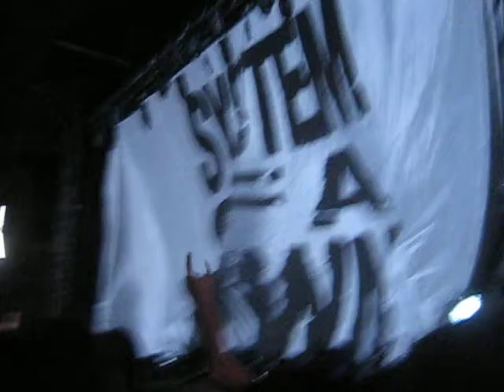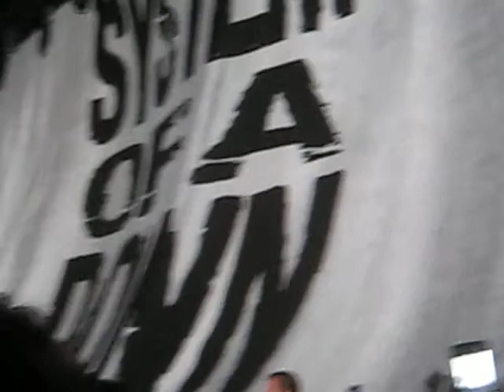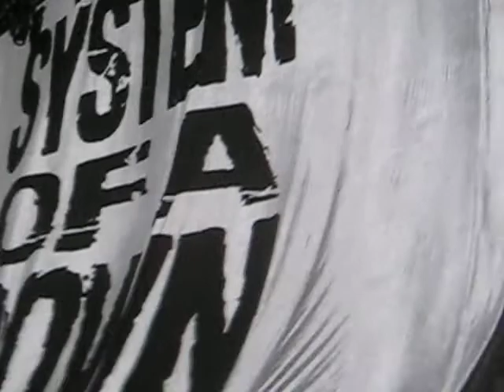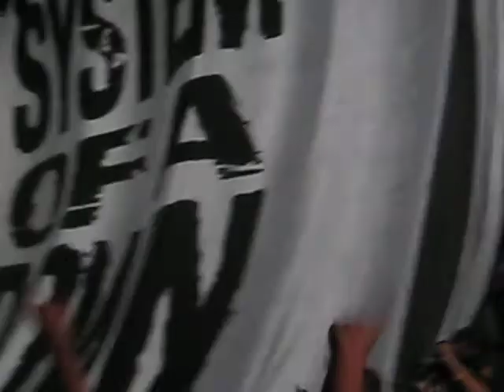System Of A Down - Prison Song - Heavy MTL - August 11, 2012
System Of A Down perform Prison Song at Parc Jean-Drapeau in Montreal, Canada, on August 11, 2012 (Heavy MTL 2012).